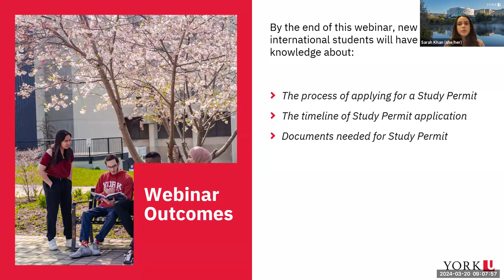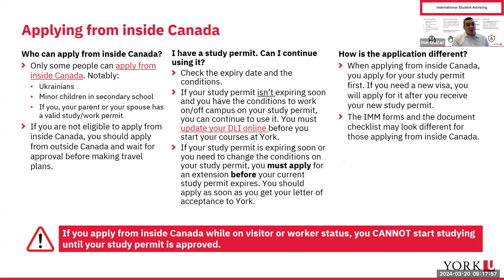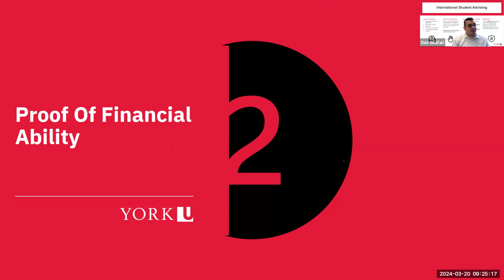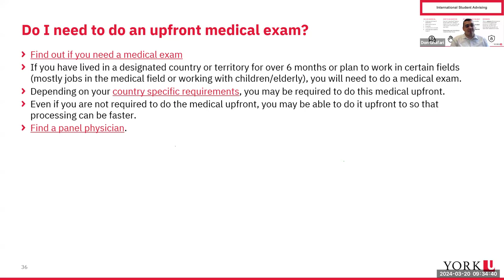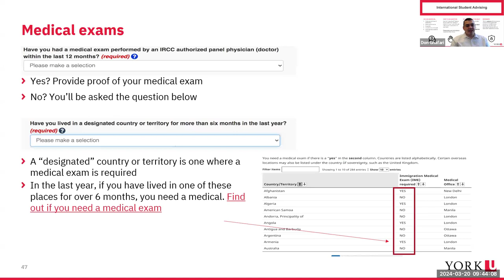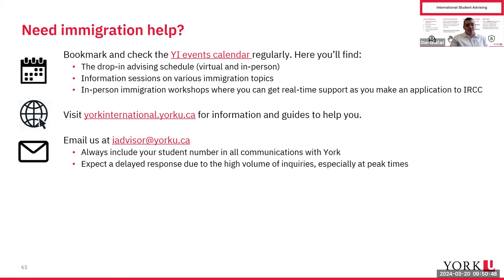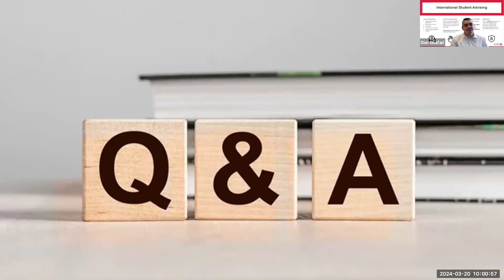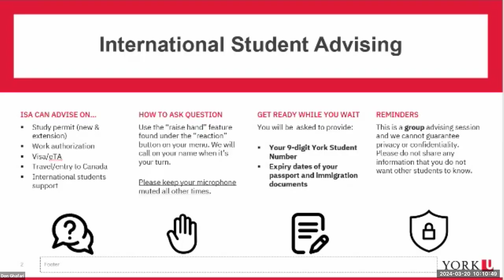Prepare to Apply for a Study Permit Recording